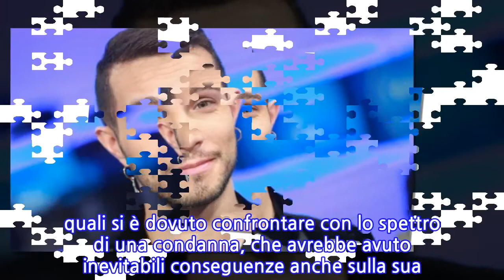Marco Carta è innocente: il cantante è stato assolto dall’accusa di furto